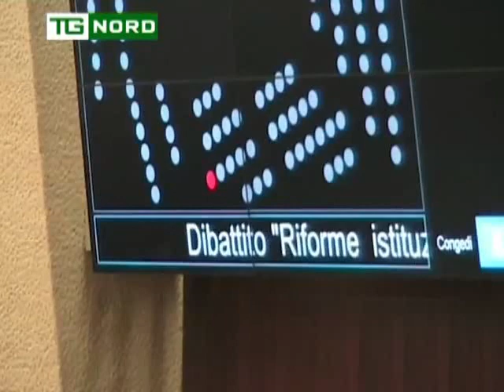REGIONE LOMBARDIA - INTERVISTA MARONI - GOVERNO